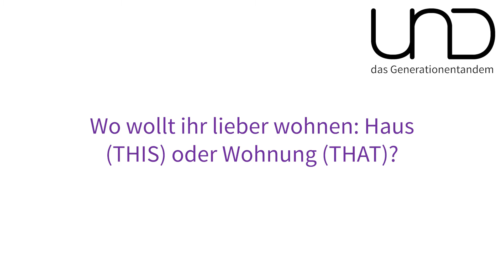This or That #3 mit Annina Reusser und Anita Bucher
Das Frage-Antwort-Spiel geht in die dritte Runde. Zwei Generationen beantworten simple Fragen spielerisch. Viel Spass!

Redaktion:
Mischa Gobeli (19) und Arbër Shala (27)